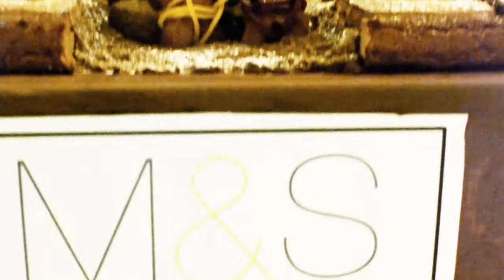Lee Abbey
Gingerbread House Time